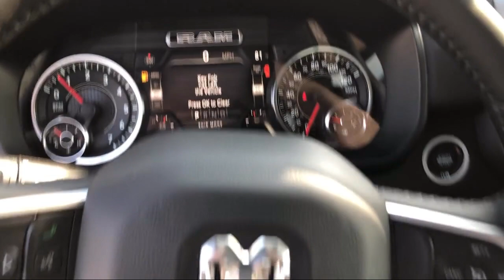2021 Ram 1500 Big Horn Elk Grove Sacramento Roseville Folsom Rocklin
2021 Ram 1500 Big Horn Stock Number: 65038D Vin:1C6SRFBT9MN795641.

8575 Laguna Grove Dr.